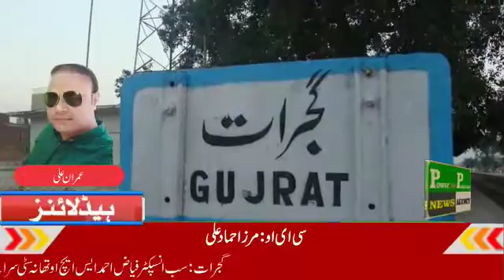وزیر اعلی پنجاب سردار عثمان بزدار کی ہدایت پر ضلع بھر میں پلانٹ فار پاکستان ڈے منایا گیا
وزیر اعلی پنجاب سردار عثمان بزدار کی ہدایت پر ضلع بھر میں پلانٹ فار پاکستان ڈے منایا گیا، ڈپٹی کمشنر ڈاکٹرخرم شہزاد نے ٹائیگر فورس کے ممبران کے ہمراہ ڈپٹی کمشنر کمپلیکس کے لان میں پودا لگاکر پلانٹ فار پاکستان ڈے کے موقع پر شجر کاری مہم کا افتتاح کیا۔اس موقع پر ٹائیگر فورس کے ممبران کی کثیر تعداد اور مختلف محکموں کے سربراہان نے شرکت کی۔